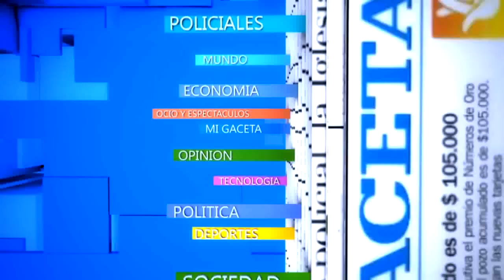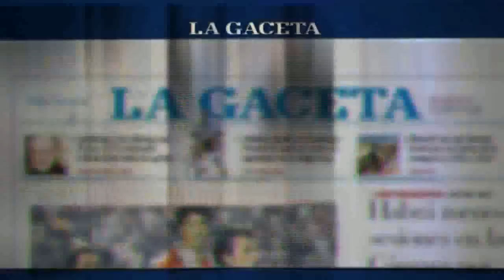bersuit por salta